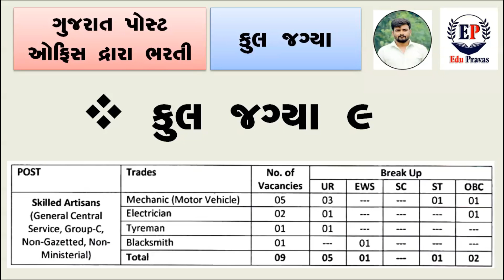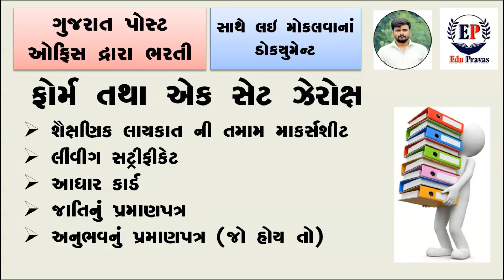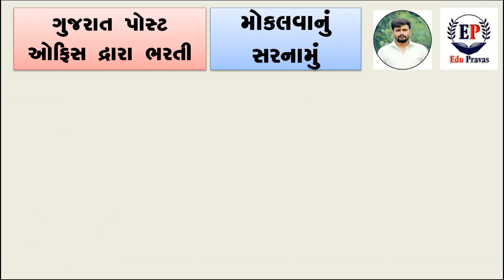indian post bharti 2022 ll 8 pass bharti ll ગુજરાત પોસ્ટ ઓફિસ દ્વારા ભરતી ll ઓફલાઇન ભરતી ll post 9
ગુજરાત પોસ્ટ ઓફિસ દ્વારા ભરતી...
પોસ્ટ
મિકેનિક (મોટર વિહકલ)
ઇલેક્ટ્રિશિયન
ટાયર મેન
બ્લેકસ્મિથ
પગાર : 19,900/-

ઉંમર : 18 થી  30 વર્ષ

ફોર્મ પ્રોસેસ : ઓફલાઇન

અરજી માટે છેલ્લી તા. : 09/05/2022

અરજી મોકલવાનું સરનામું :
ધ સિનિયર મેનેજર,મેલ મોટર સર્વિસ 134 - A, સુદામ કાલુ અહીરે માર્ગ,વર્લિ મુંબઈ.

આ વિડિયો ની અંદર ગુજરાત પોસ્ટ ઓફિસ દ્વારા ભરતી ની માહિતી છે.